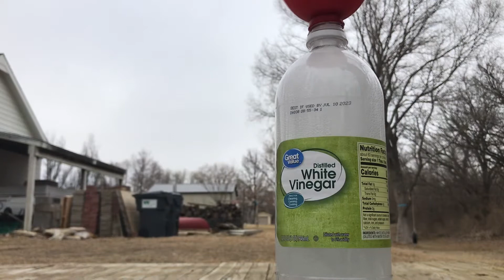Silly Science With Sam 2